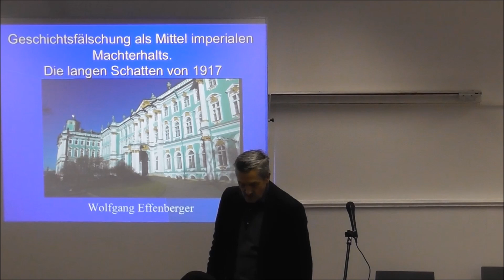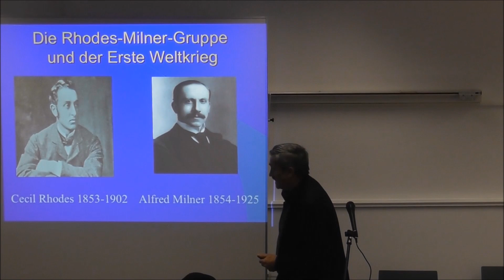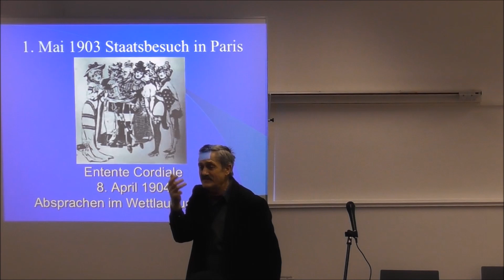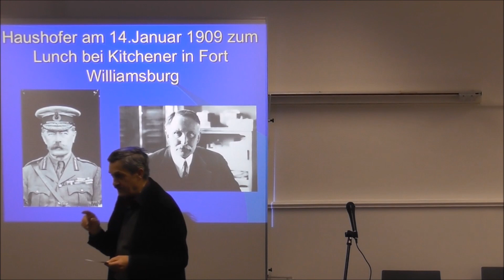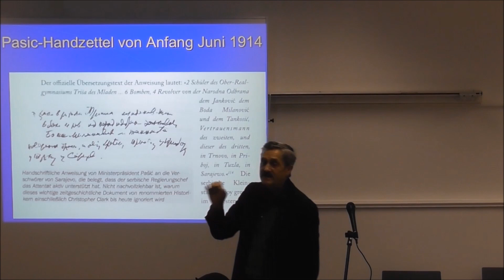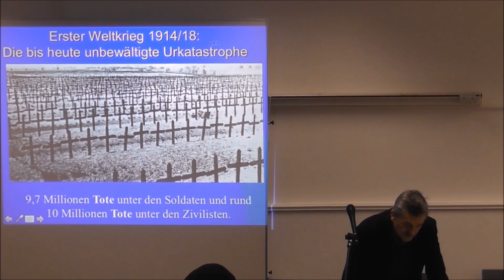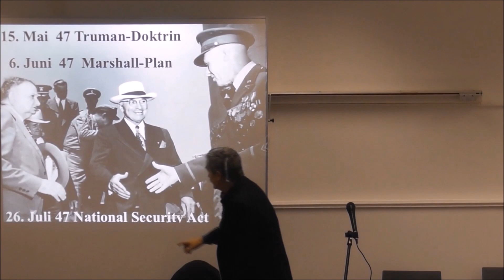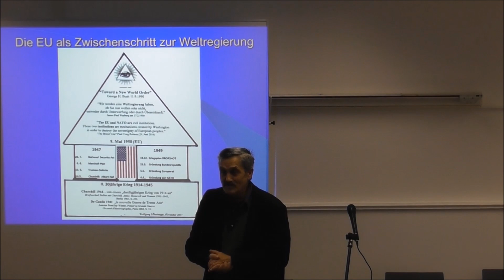Wolfgang Effenberger 20180117 Erlangen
Vortrag von Wolfgang Effenberger in Erlangen im Januar 2018: Geschichtsfälschung als Mittel imperialen Machterhalts, britisch-amerikanische imperiale Strategie im 20.Jahrhundert.
Wolfgang Effenberger lebt als freier Buchautor in der Nähe von München. Er schrieb  „Pax Americana“ (2004). Weitere Bücher (z.T. mit Co-Autoren): „Pfeiler der US-Macht“ (2005), „Das amerikanische Jahrhundert“ (2011), „Deutsche und Juden vor 1939“ (2013), „Wiederkehr der Hasardeure“ (2014) und "Geo-Imperialismus" (2016).